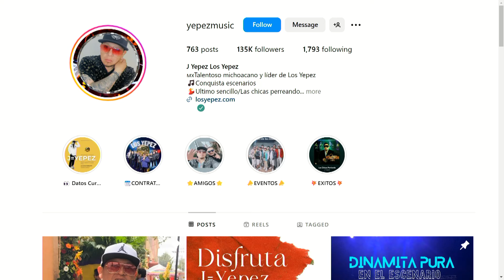ChicAlDía | evtv | 06/18/24 6/6